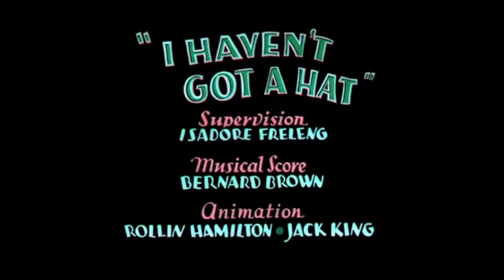I Haven't Got a Hat, 1935 (Looney Tunes) 🧢❌